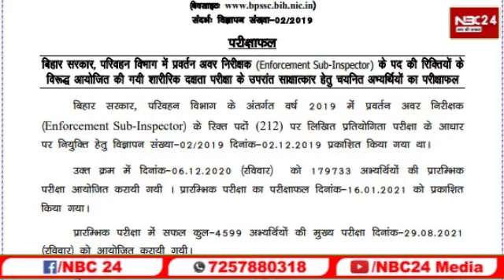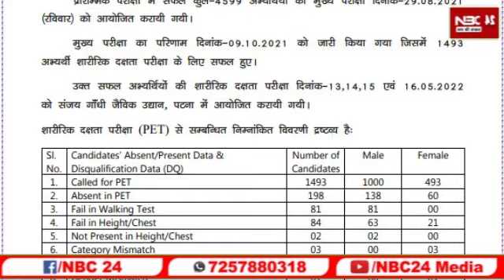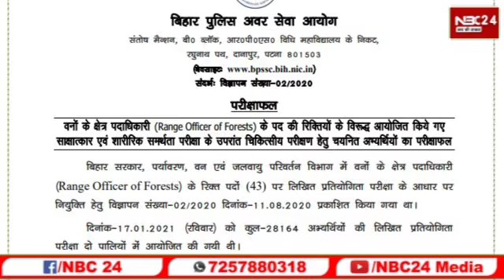BPSSC ने जारी किया ESI, फॉरेस्ट रेंज अफसर का इंटरव्यू में सफल अभ्यर्थियों की सूची..!